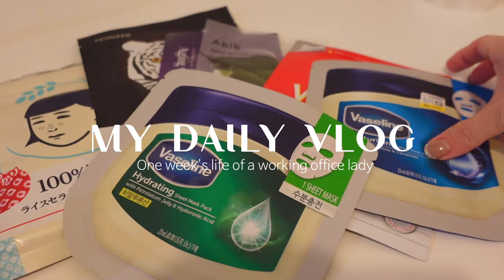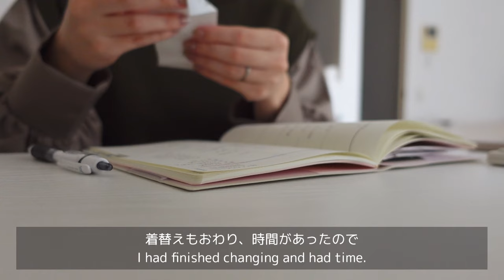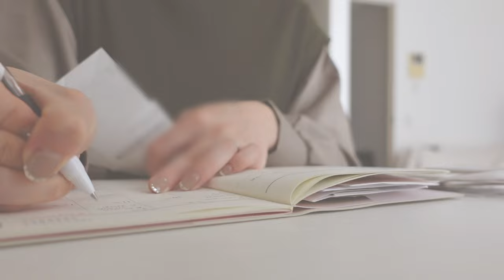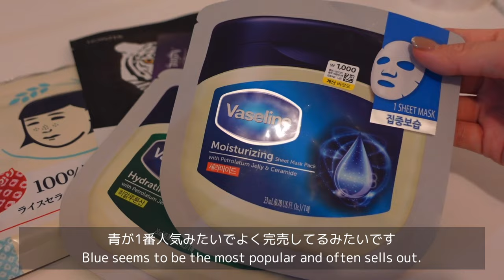daily vlog. 食べて、働いて、体調崩した１週間😷1カ月1人暮らしの食事🍳しんどすぎてウーバーイーツに助けられた日🛵🧃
🏷edit(MacBook Air💻)
VLLO

🏷camera
iPhone11,sony ZV-1